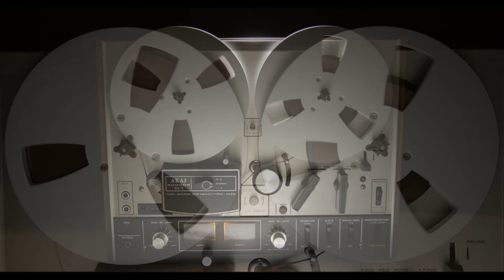"Pain Ahead" x Dark Dirty Flute Beat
Would you like an Untagged version of this beat? Head on over to my Beatstars page where I have mp3+wav's, non exclusives and/or exclusive with Stems or Full Trackouts.

***This beat is protected under Youtube Content ID via
Beatstars Distribution. If you use this beat without a Basic Mp3 License I will contact you and request that you upgrade to a Basic Mp3 License, which is $30. Thank you